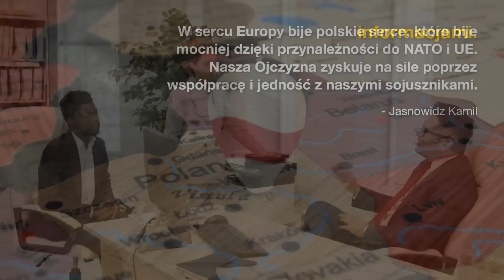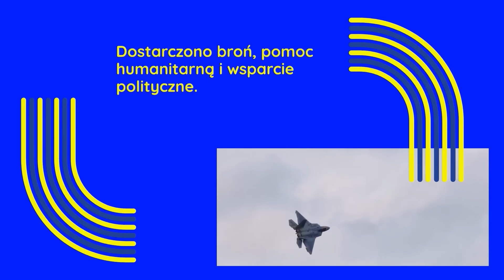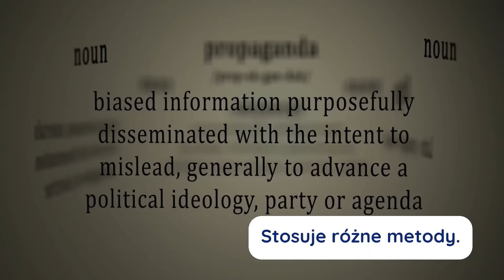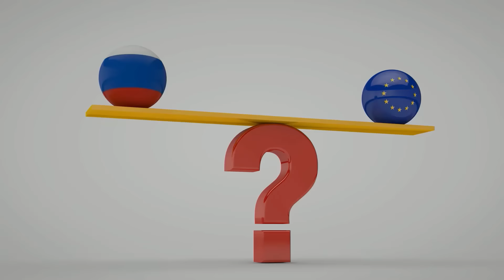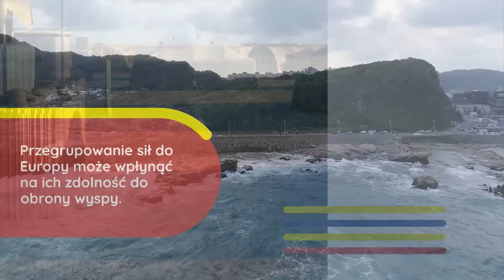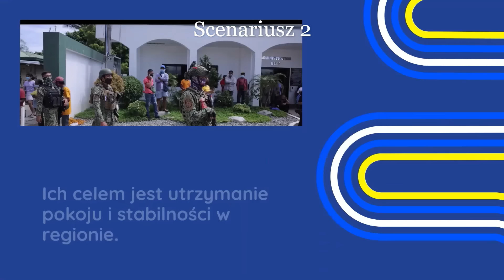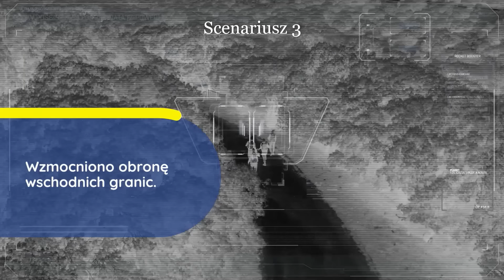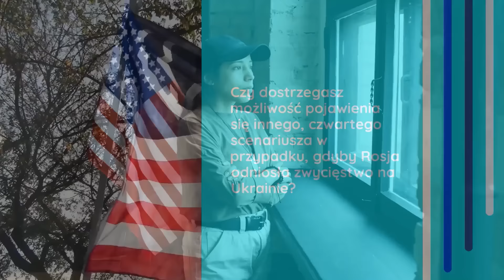Po Ukrainie Rosja Zaatakuje TUTAJ Następnie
🛡️ Od chwili rozpoczęcia inwazji, wojna rosyjsko-ukraińska pełna jest nieoczekiwanych zwrotów akcji. Ukraina, niezłomna duchem, skutecznie zamieniła szybki podbój w wytrwałą walkę. Dzięki wsparciu ze strony Zachodu i Stanów Zjednoczonych Ukraina zadała Rosji trudności, które teraz ta stara się przezwyciężyć. Wznowiona ofensywa Rosji sprawia, że Ukraina zmaga się z niedoborem broni. Jakie konsekwencje może mieć potencjalne zwycięstwo Rosji dla Europy i reszty świata? 🌍 Odkryj w moim najnowszym filmie przyszłe wizje i najbardziej dramatyczne scenariusze tego konfliktu! 📹